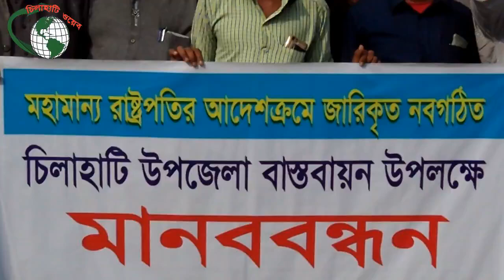চিলাহাটিকে উপজেলা ঘোষণার দাবিতে মানববন্ধন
"Chilahati Web" is the Leading 24/7 Online News Channel in Bangladesh.
Chillahati Web.com, from the beginning to the present, we have been working successfully. We never compromise on true news and never promote yellow journalism. All content uploaded is created by our own team. We sometimes use certain third-party content to collect our international, information-technology, entertainment, entertainment news from various international media, where we have specific approval and permission to use it on YouTube.